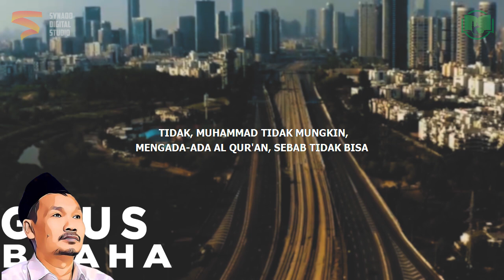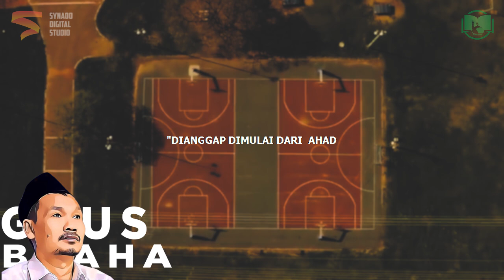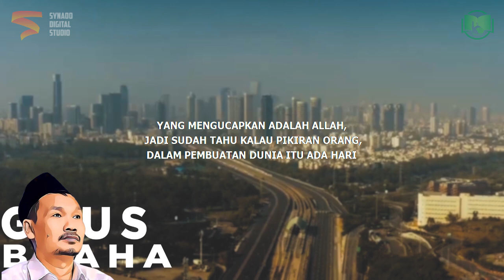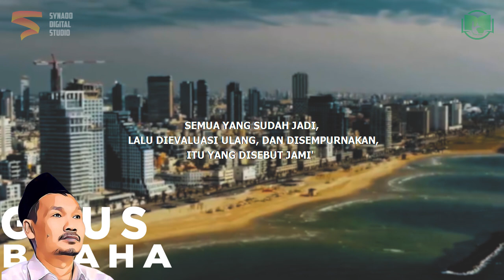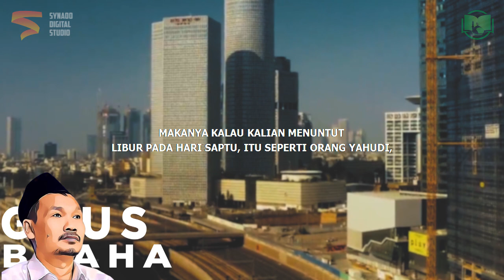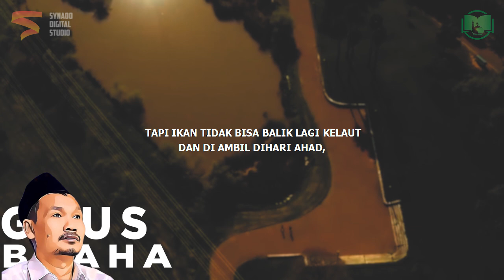Rahasia Hari | Gus Baha Bahasa Indonesia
Ngaji Gus Baha Terbaru 2021 Bahasa Indonesia tentang rahasia hari